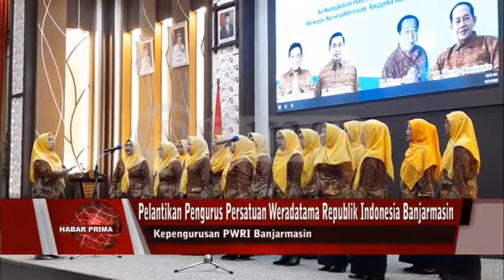PENGURUS PERSATUAN WERADATAMA REPUBLIK INDONESIA BANJARMASIN DI LANTIK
Pengurus Persatuan Weradatama Republik Indonesia (PWRI) Banjarmasin di lantik Walikota Banjarmasin – Ibnu Sina/ di aula Kayuh Baimbai Balaikota Banjarmasin Jalan RE Martadinata Banjarmasin Tengah/ baisukan Rabu 21 September 2022// Sebelum dilantik/  kepengurusan ini  mengikuti musyarawah bersama seluruh pengurus PWRI nang dilaksanakan beberapa waktu lalu//